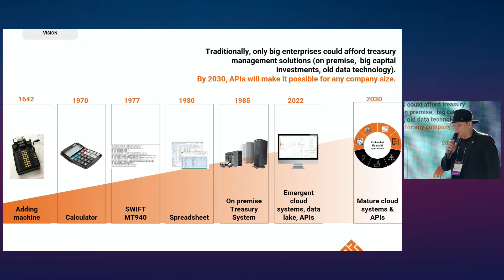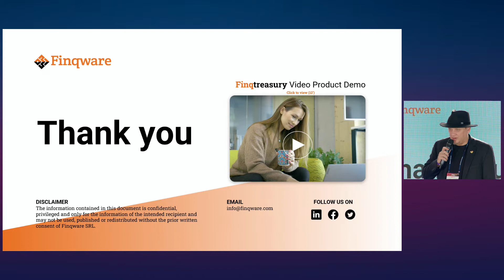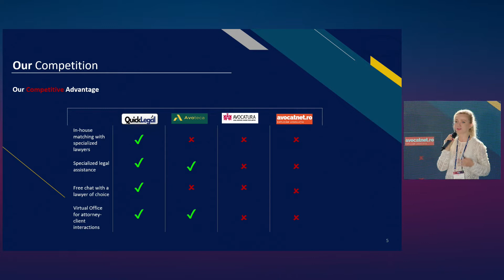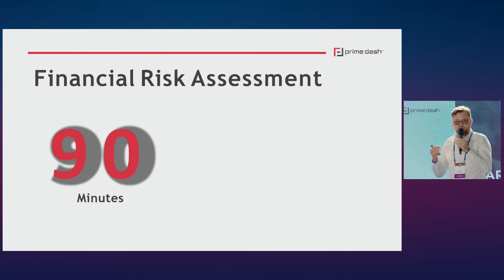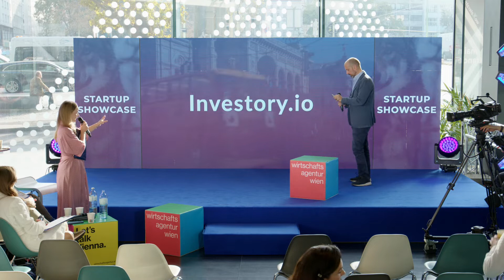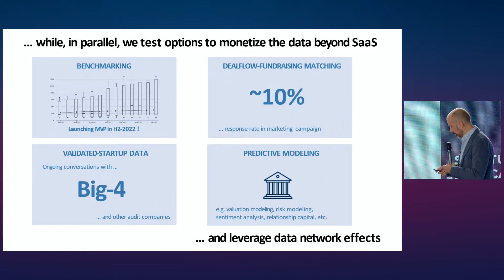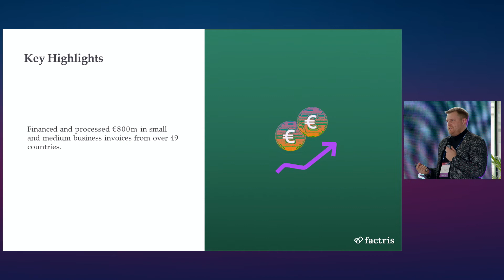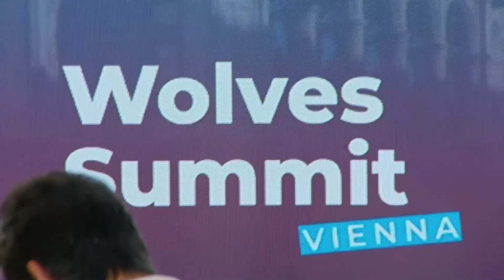Wolves Summit Vienna 2022: Startup Showcase Slot 3, Day 1